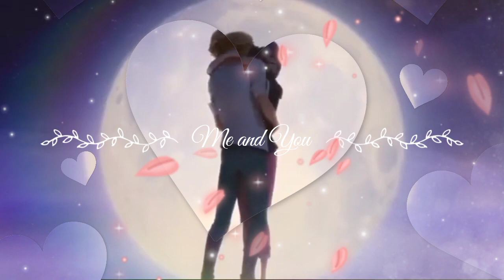(Piya ore piya)Song Ft. Miraculous Ladybug/marinatte Adrien/CatNoir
Music in this video
Listen ad-free with YouTube Premium
Song
Piya O Re Piya
Artist
Atif Aslam, Shreya Ghoshal
Album
Tere Naal Love Ho Gaya
TipsMusic (on behalf of Tips Industries Limited); BMI - Broadcast Music Inc., LatinAutorPerf, Tips Publishing, and 11 Music Rights